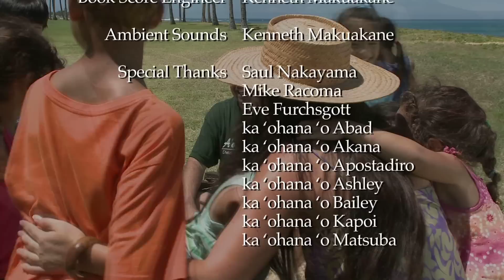Mohala Mai 'O Hau, How Hau Became Hau'ula — Hawaiian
Hau, a young girl from Ko'olauloa, is overshadowed by her beautiful and talented older sisters named Niu, Pühala, and Lehua. But with the help of her kupuna, Hau begins to blossom as she discovers her unique talents and contributions.